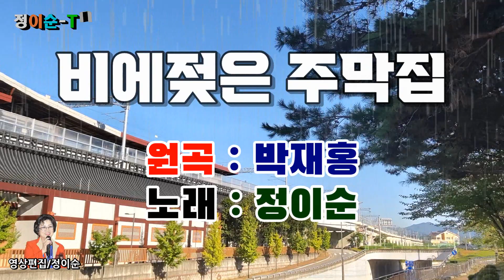( 커버 ) 정이순 - 비에젖은 주막집 ( 원곡 / 박재홍 ) 영상가사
비에 젖네 비에 젖네
전라도길 일천리가
김제 만경 넓은 벌에
점찍은 듯 돌아앉은
아주까리 그 주막이
달려가네 달려가네
우장없는 그 나그네
밤새도록 비야 오라
술잔에다 빌어빌어
부푼 가슴 매만지며